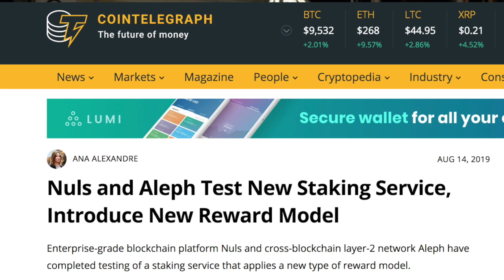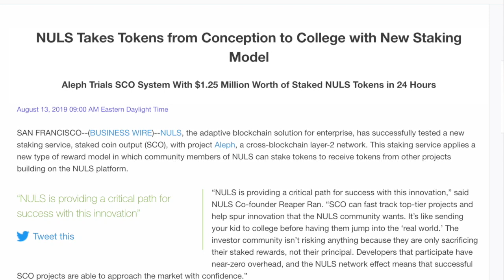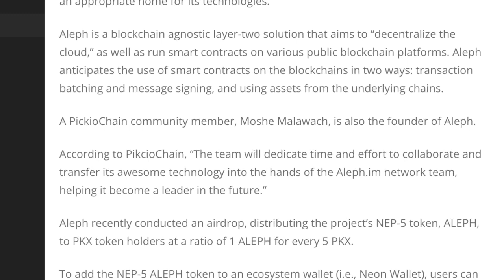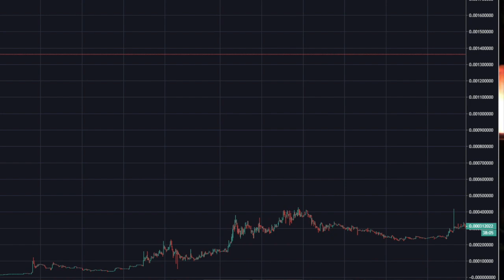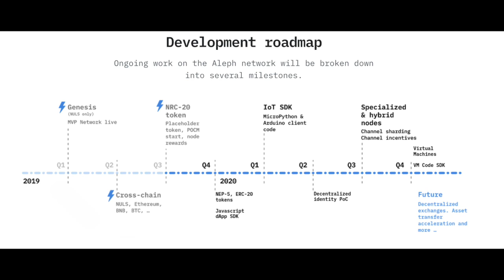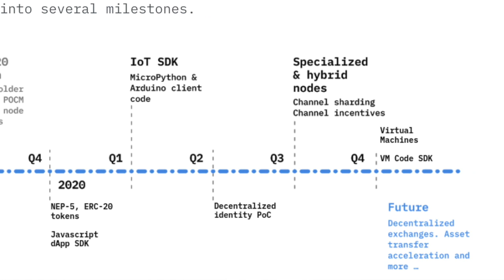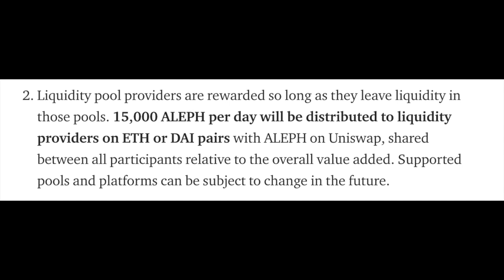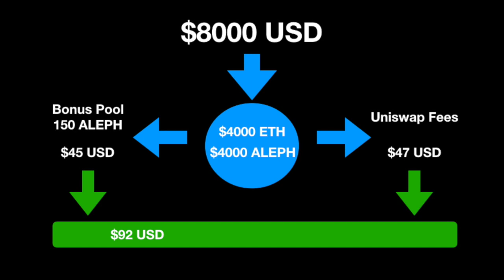WTF Is Aleph - A relatively unbiased view of the latest DeFi craze project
In this video I'm looking at Aleph the layer 2 network designed to assist dApp developers to operate across multiple blockchains.

I put this together fairly quickly so apologies for the speedy animations